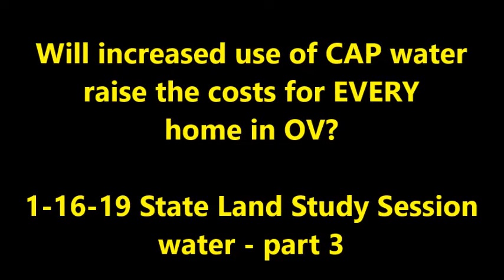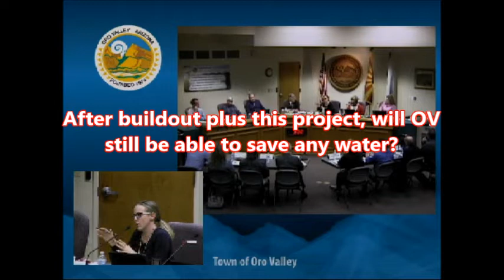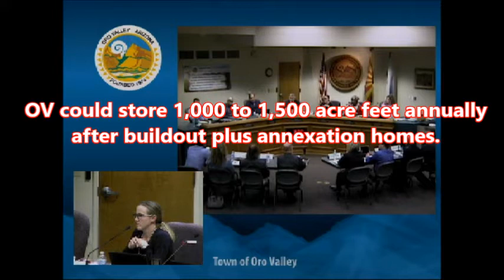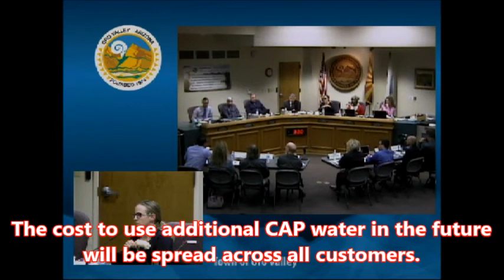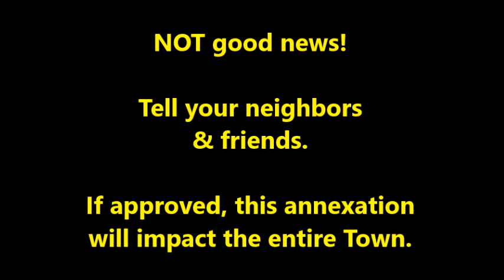Water - Impact on OV homes part 3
Vice Mayor Barrett asks a series of questions to the Town's Water Director concerning increased water rates due to greater use of CAP water.  The costs will be spread over the entirety of Oro Valley.